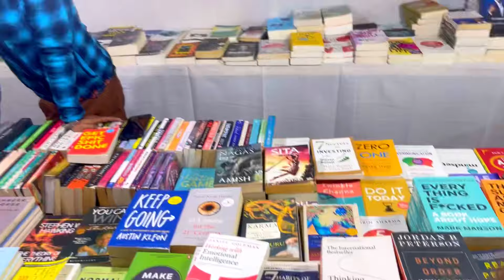पहुँच गए दार्जिलिंग एक्सपो में🥰 निशा और मनीषा ने जम कर किया Enjoy😍लेकिन एक गलती हो गयी हमलोगों से😥😞